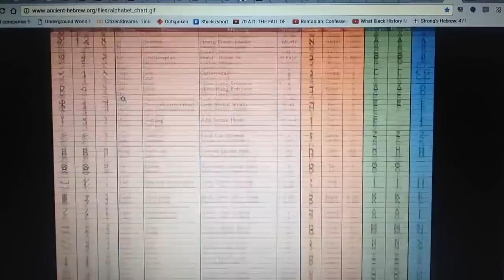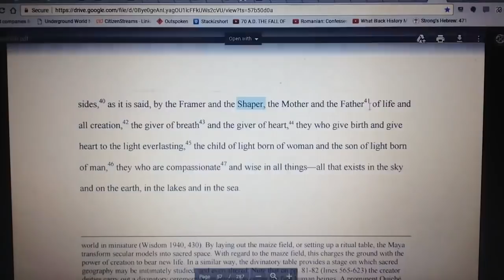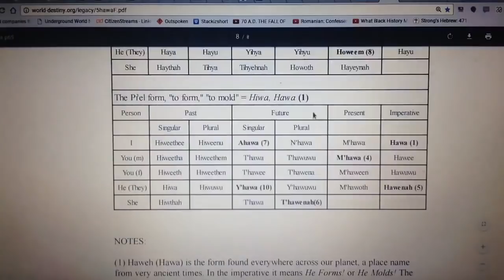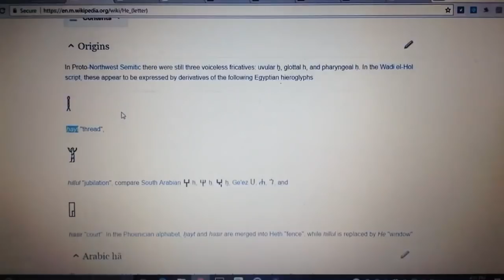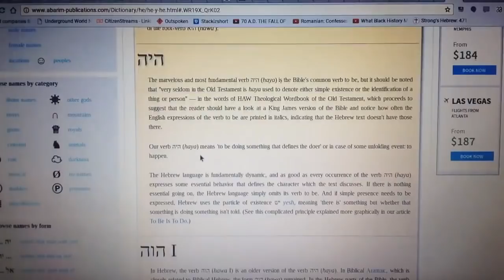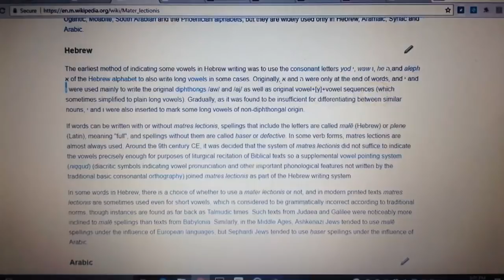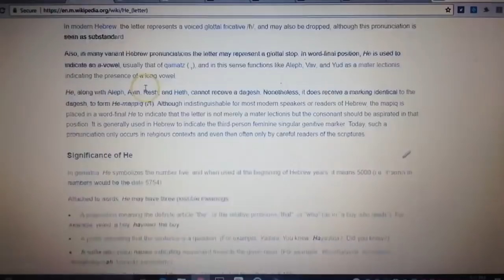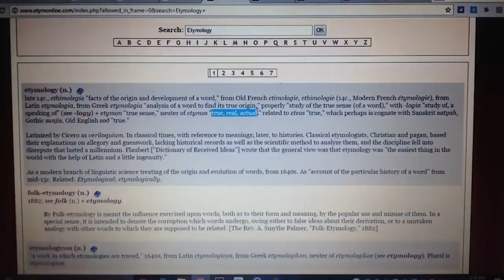khandrop 2020 | HaWaH the Breath and Feather, Framer and Shaper, Life and Covenant | Part 5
One of our most important lessons to revisit is speaking our pure expression of our Creator! Ahab to Natural By Law for the Watah! Shalawam to the Tribe! Enjoy this new series of Classic Drop from 2017! (Part 5)

Become a Dragon Sponsor on the Wall at 43.2 The Drop Radio and support our Drop Nation community of educators!

Thawada for your support Drop Nation 🌊 Much Ahab Shabata for supporting our vision at TDR!

Download our new "432thedrop" streaming App available now:
iPhone (iTunes):